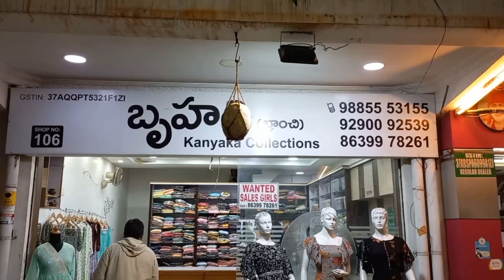మార్కెట్ లోకి రానీ New Models &Designs ముందుగానే చూసేద్దామా!!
❌No Phone Calls. Only Whatsapp

📍Address:
 Bruhathi ,
Shop No: 106,
Vaishnavi Complex,
Opp: Best Price,
Mangalagiri Road,
Guntur-522001.

Google Address Link :
Bruhathi